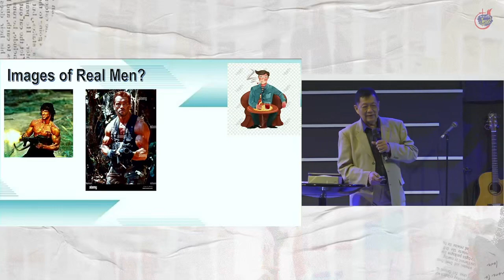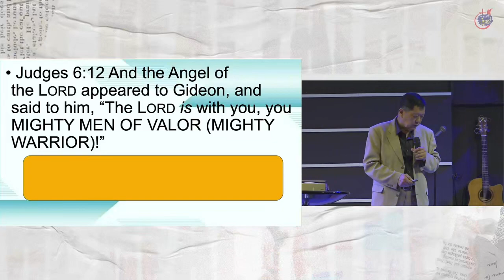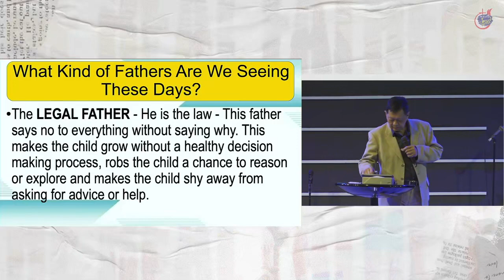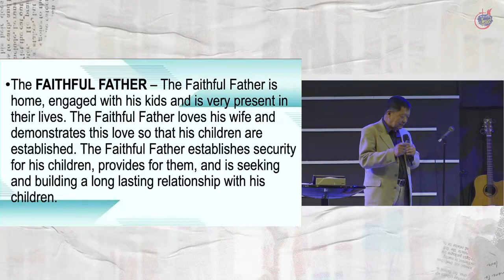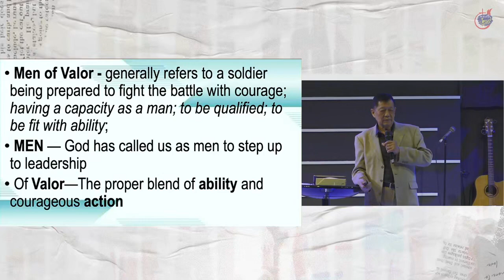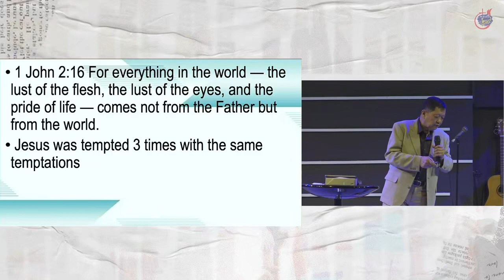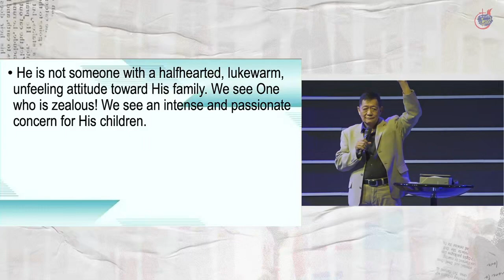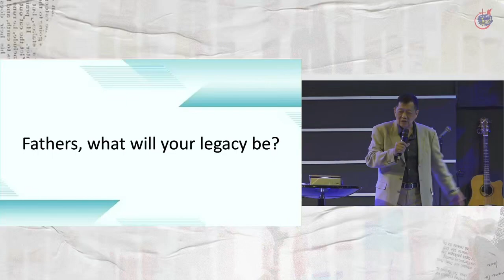THE REAL FATHERS: MIGHT MEN OF VALOR! | Ptr. Caloy Ong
A Father is Meant to Represent the Fatherhood of God to His Children. ✨

Salute to all the Mighty Warrior of the family. The Lord is always with you, and you are a MIGHTY MAN OF VALOR! 💙

Let God be the center of your family! 🙌